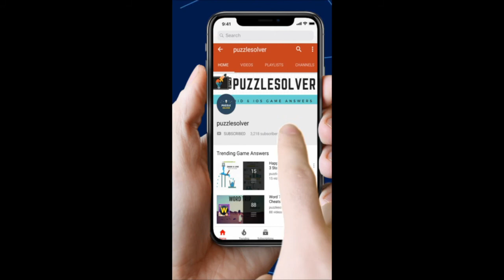Hello Cats Level 152